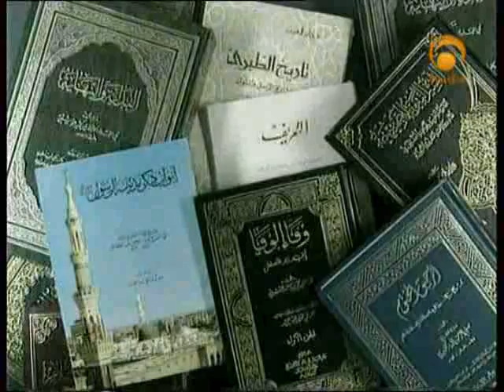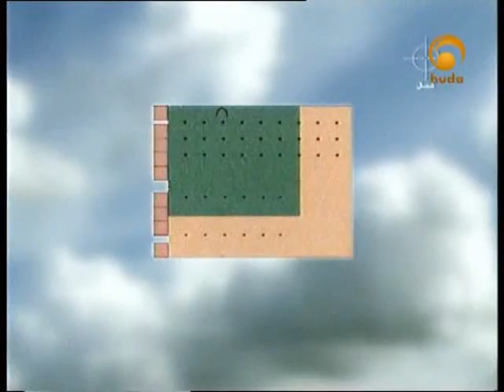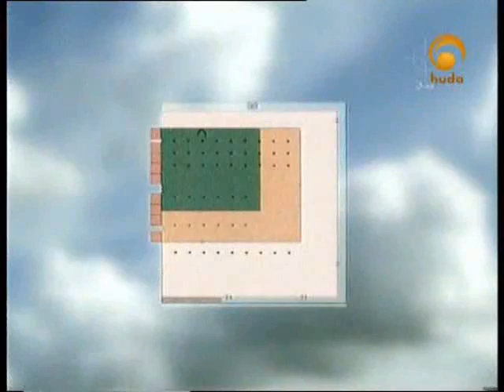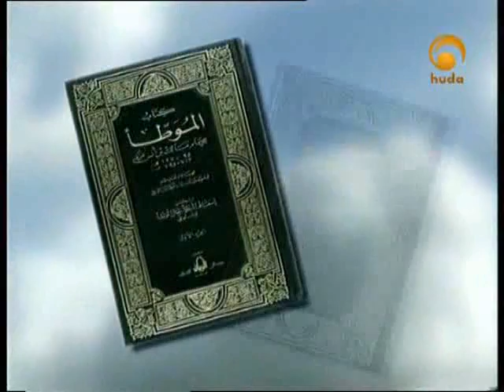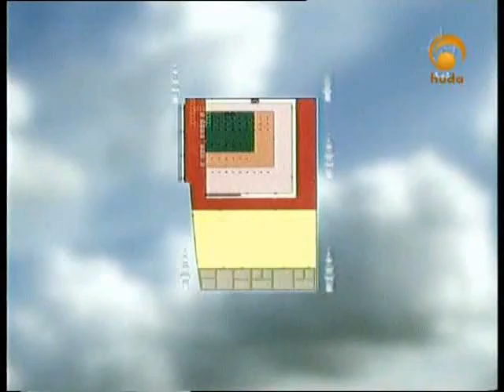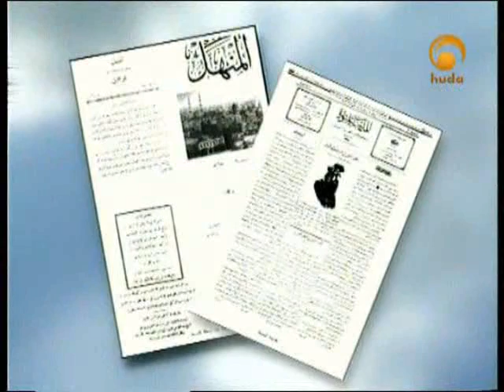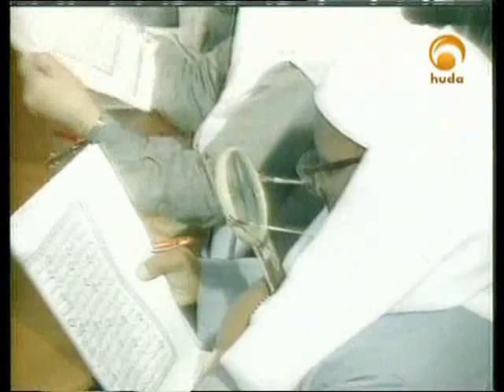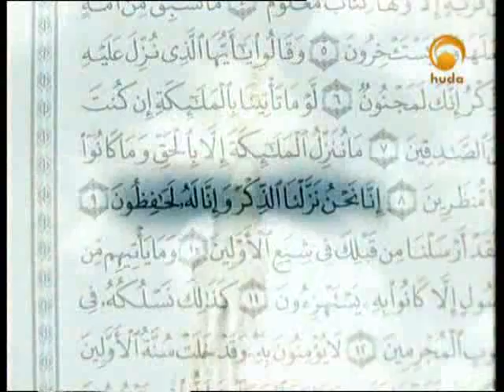Documentary of Madinah al-Munawwarah